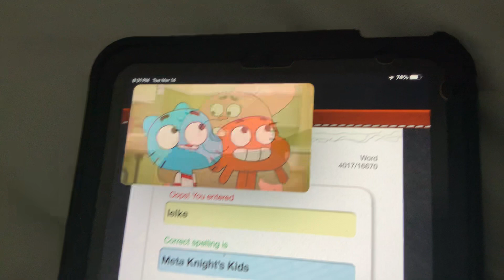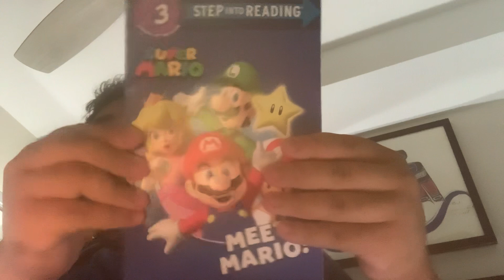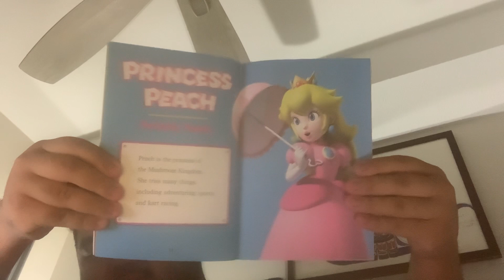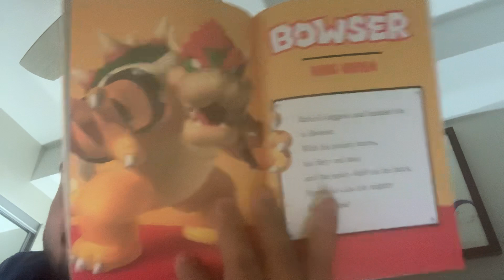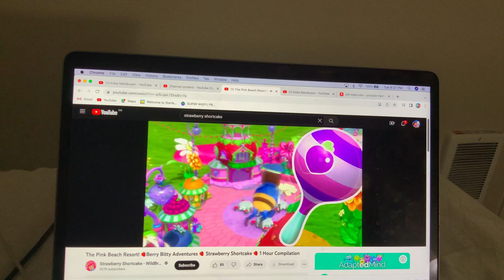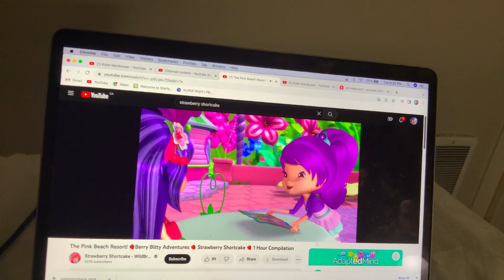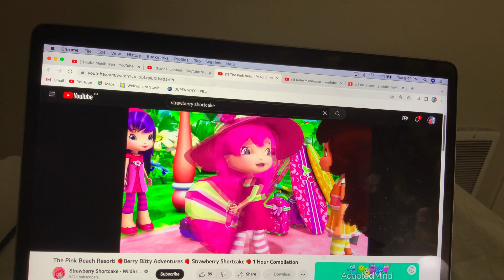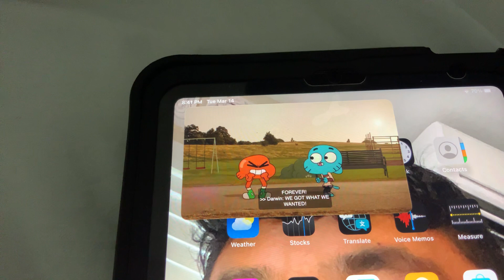Short Kobe and iPad Vancouver Part 2 - Tuesday March 14,2023 Episode